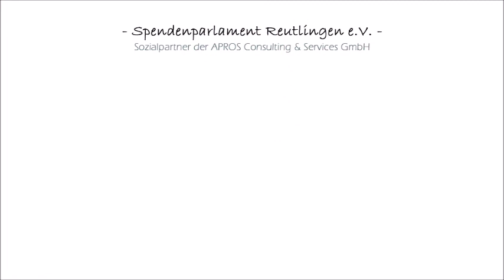TOP Sozial Charta – Interview Spendenparlament Reutlingen – Sozialpartner von APROS Consulting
Die Vorsitzende des Spendenparlament Reutlingen e.V., Frau Christiane Koester-Wagner und Präsidiumsmitglied Frau Dr. Barbara Dürr stellen den Verein als Sozialpartner und die Zusammenarbeit mit dem Kurator der TOP Sozial Charta Volker Feyerabend und seinem Team der APROS Consulting & Services GmbH aus Reutlingen vor. Die Corporate Social Responsibility Strategie und der Vereinsservice des Dienstleistungsunternehmens wurde bereits durch den LEA Mittelstandspreis Baden-Württemberg ausgezeichnet.